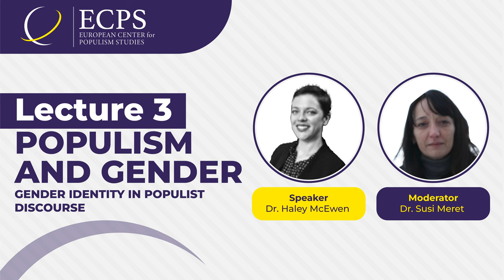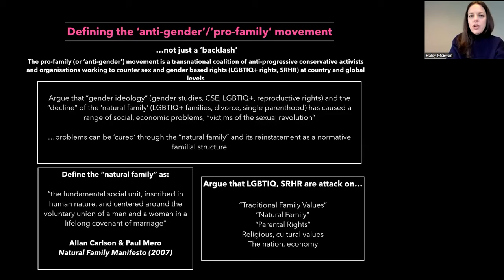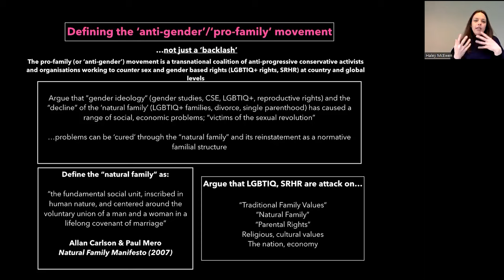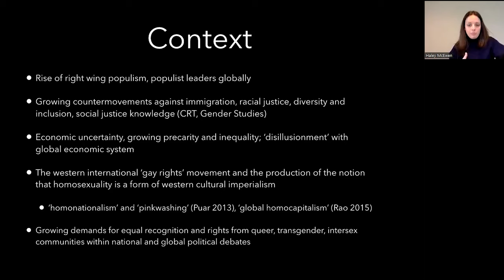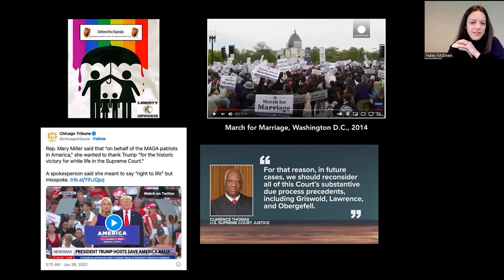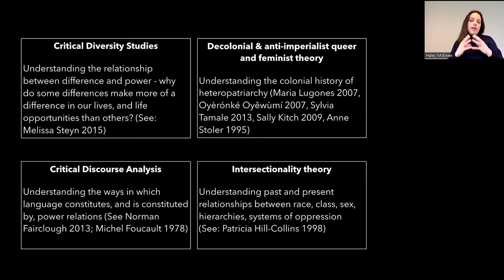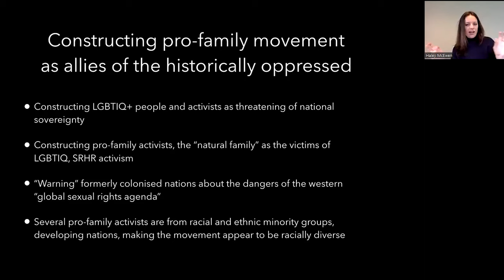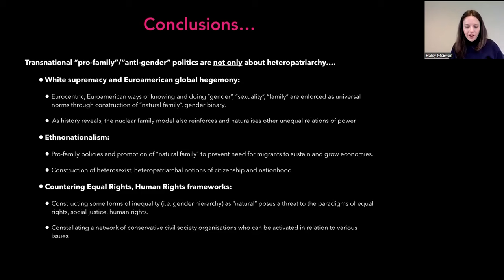2022 Populism and Gender: Gender Identity in Populist Discourse, Haley McEwen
This session will examine the emergence of ‘anti-gender’, or ‘pro-family’ ideology and transnational countermovement building against sexuality and gender related rights. The lecture will trace the historical emergence of the so-called ‘pro-family’ movement, and show how key concepts and ideologies informing this movement are informed by white supremacist and heteropatriarchal geo-political interests. The lecture will focus specifically on ‘anti-gender’/‘pro-family’ activities in African contexts, but will also highlight some of the movements activities at global scales. The lecture will consider the following questions in its interrogation of the intersections of race, gender, sexuality and geo-politics within ‘pro-family’ discourse and ideology:
  What geo-political interests are at stake within anti-gender/pro-family discourses of ‘gender’ and ‘family’?
  What does anti-gender/pro-family discourse and ideology reveal about the intersections of white supremacy and heteropatriarchy?
  How does the ‘pro-family’/‘anti-gender’ movement relate to other right wing populist movements?